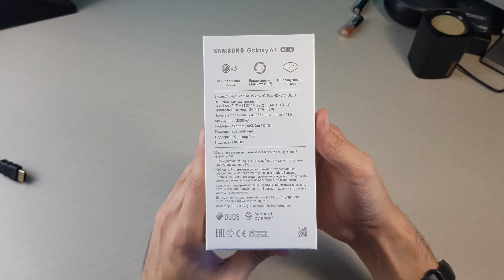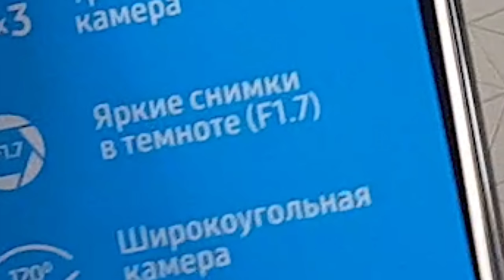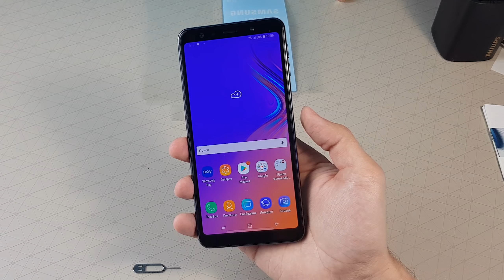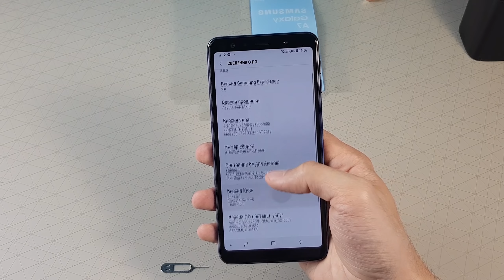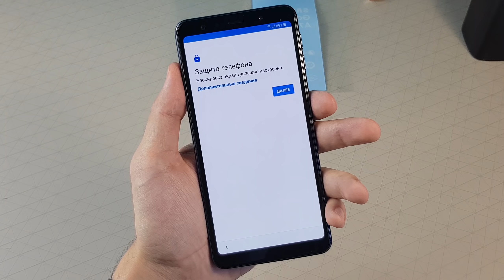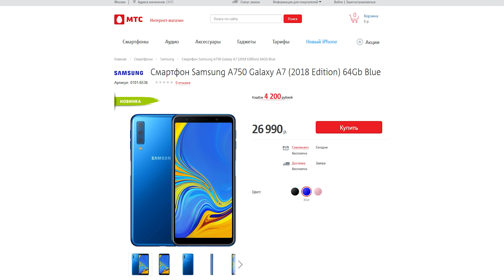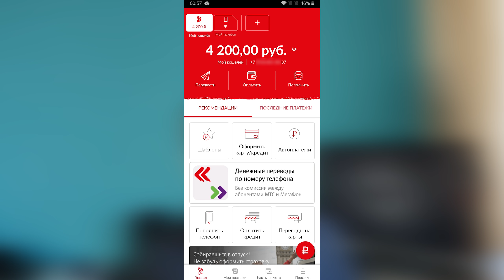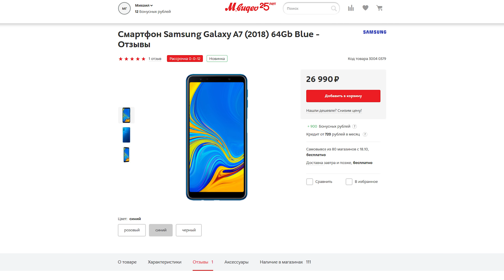Samsung Galaxy A7 (2018): Распаковка и первые впечатления (НЕ ОБЗОР!!!)